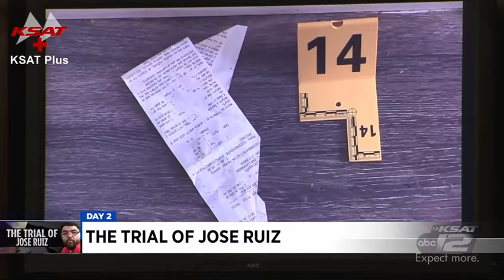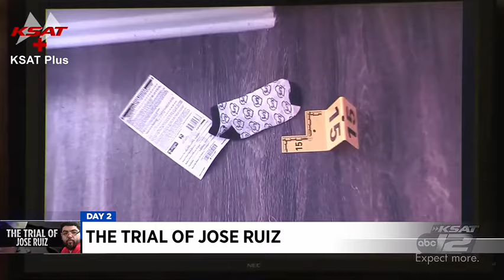CSI video shown to jury in Jose Ruiz injury to a child trial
A jury on Wednesday was shown a video from inside a man’s apartment where he allegedly physically abused and tortured a 5-year-old girl.